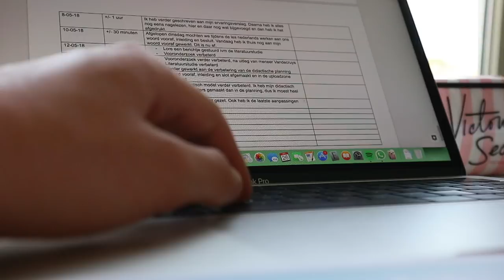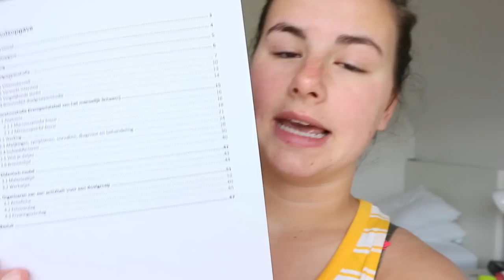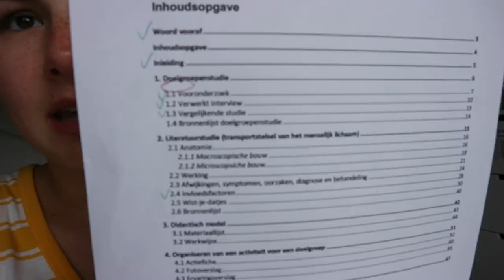Juich NOOIT te vroeg... | RoadToGraduate || LiveLikeFloor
1 levensles: juich nooit te vroeg. Kijk tot het einde zou ik zeggen.. x Floor

   Onlane
   LiveLikeFloor
   Hoek 76 Unit 306
   2850 Boom
   België